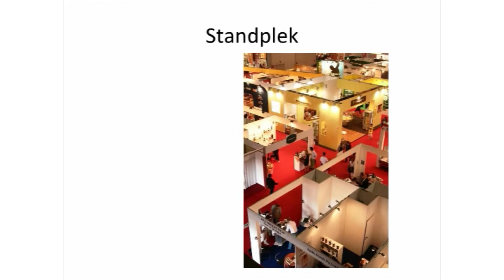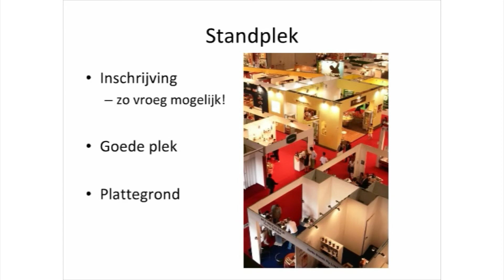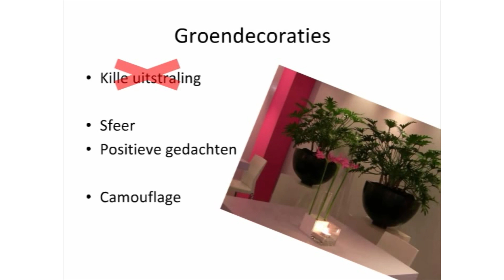Icademy.nl - Cursus Werken in een stand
De online cursus Werken in een stand is één van de meer dan 100 e-learningtrainingen van Icademy, de internetopleider van Nederland. Schrijf je nu en start direct!